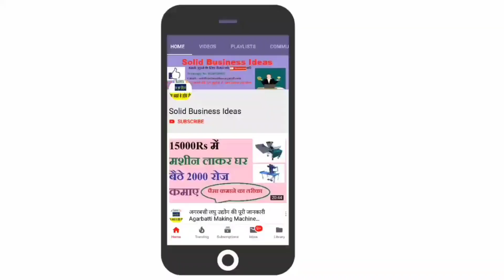100 रु का खरीदो ,500 रु में बैचो-Clothe Business, Shirt Manufacturer Factory, Kapda Wholesale Market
100 रु का खरीदो ,500 रु में बैचो-Clothe Business, Shirt Manufacturer Factory, Kapda Wholesale Market
Clothes wholesale business market in india,Clothes wholesale market in indore,kapda market,kapda market indore,indore wholesale shirt market,
Indore kapda market,indore retial kapda market,indore market,

2.किसी भी प्रोडक्ट को मार्किट में वायरल करने का तरीका –Marketing Strategies,How to viral Your Product
8.10 स्टेप्स में किसी में भी बिज़नस में सफल बने-How to become Successful in any business

Note :-
इस चैनल के माध्यम से हम आपको बिज़नस से सम्बंदित सभी जानकारी देते है ,कृपया जो भी आप बिज़नस स्टार्ट करना चाहते है सबसे पहले उस बिज़नस की पूरी जानकारी एकत्रित करें उसके बाद ही बिज़नस स्टार्ट करें | किसी भी प्रकार के बिज़नस को स्टार्ट करने में होने वालें लाभ हानि में Solid Business Ideas का कोई लेना देना नही होगा |